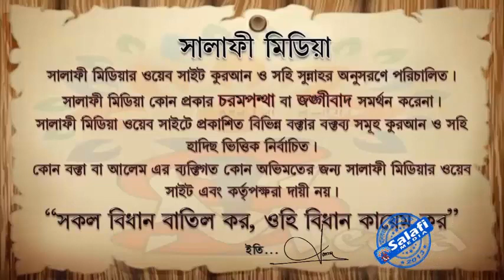রজব মাসের বিদ’আত ᴴᴰ┇ শাইখ মতিউর রহমান মাদানী।